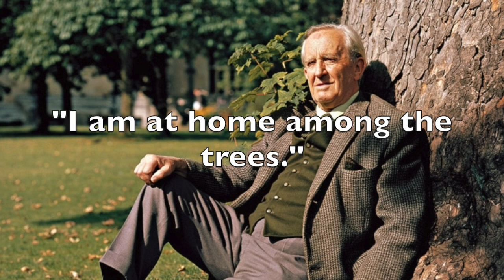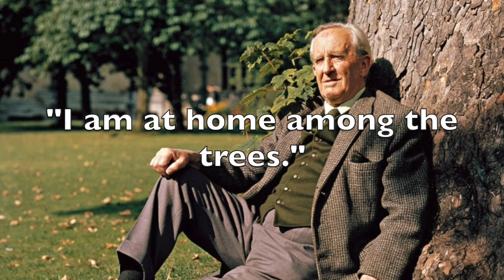JRR Tolkien's Letters About The Trees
All information is gathered from The Letters of Tolkien by Christopher Tolkien & Humphrey Carpenter.

Please visit the tree folk at: Ontreeplanted.org or simply add to the fundraiser below that goes directly to them.